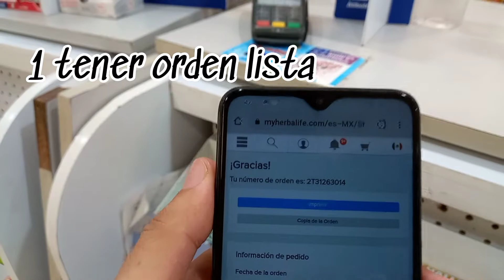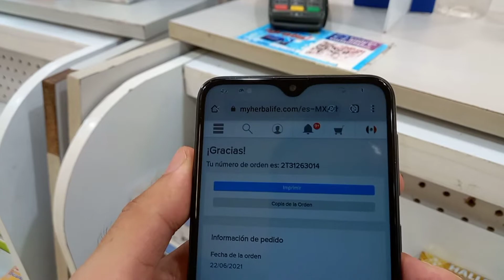EN CUANTO TIEMPO ENTREGAN EL PRODUCTO HERBALIFE en benavides